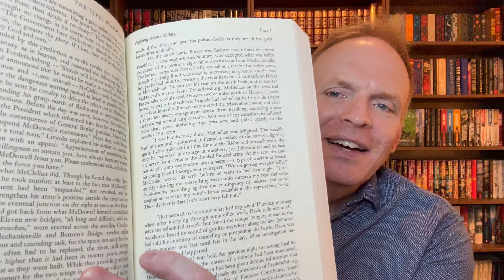September '24 Book Reviews | Fantasy, Crime Fiction, more!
What was your best book of September?

00:00 Intro
00:49 Non-Fiction History
02:59 Crime Fiction
08:17 Fantasy
11:29 Book of the Month
13:13 Outro

Books Reviewed:
The Civil War: A Narrative, Vol. 1: From Fort Sumter to Perryville by Shelby Foote
Gone Baby Gone by Dennis Lehane
New York Minute by Stephen Aryan
The Blood Stones by Tori Tecken
Shadow of a Dark Queen by Raymond E. Feist
Lord of Emperors by Guy Gavriel Kay